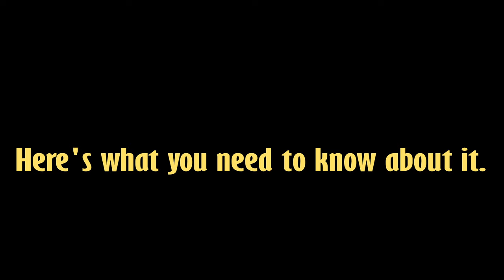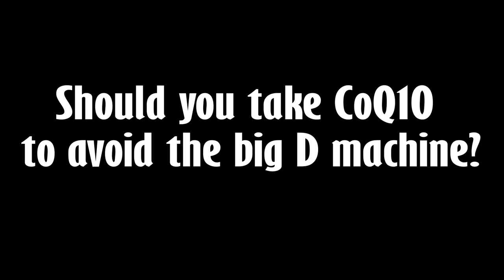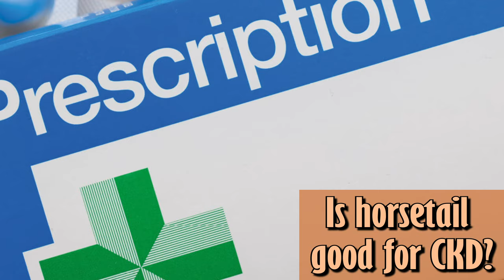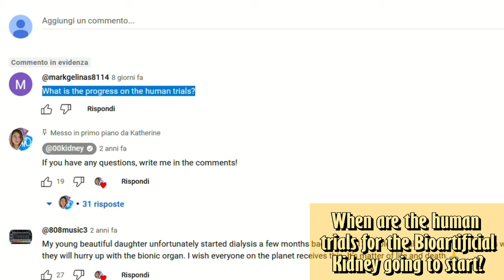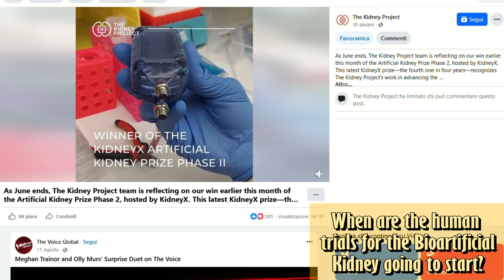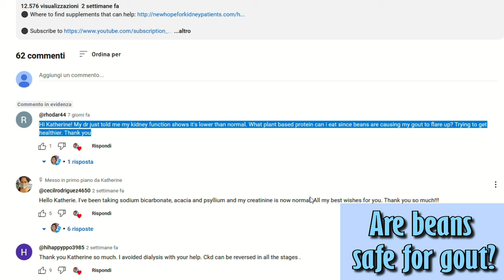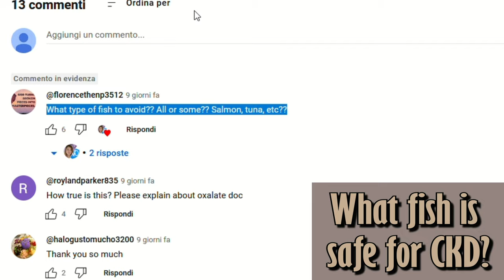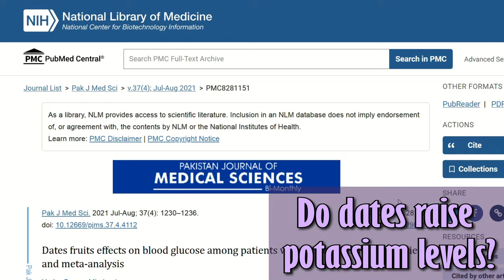[Kidney Health] How To Lower Creatinine with CoQ10: Answering Your Questions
TIMESTAMPS
Intro - 00:00
Welcome to a better kidney health! - 00:18
Can you stop RRT with CoQ10? - 01:21
Is horsetail good for CKD? - 03:30
When are the human trials for the Bioartificial Kidney going to start? - 05:57
Are foods too rich in dangerous vitamins? - 08:29
Are beans safe for gout? - 09:57
What fish is safe for CKD? - 12:04
Do dates raise potassium levels? - 13:47
End, thank you for watching! - 15:00